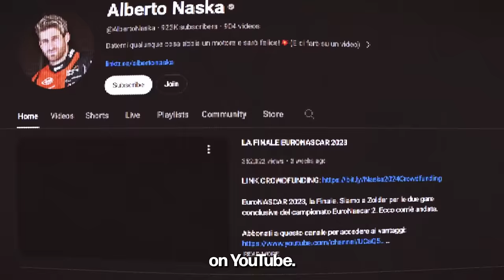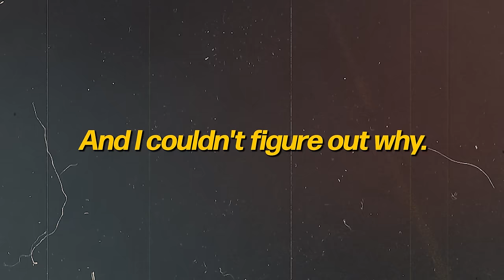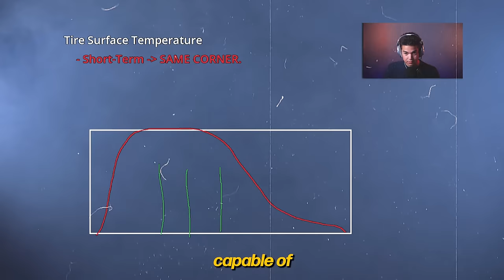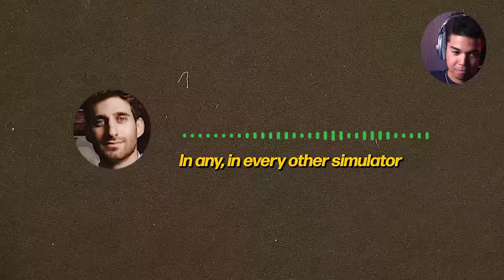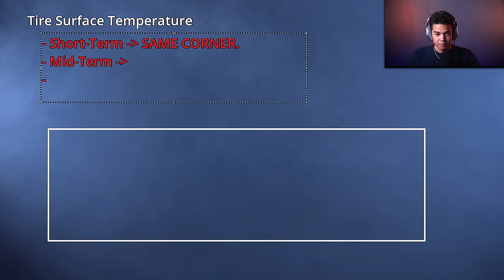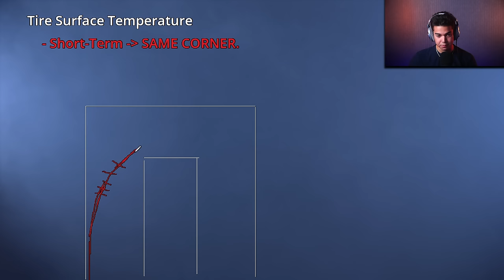I COACHED A PROFESSIONAL RACE CAR DRIVER! - Sim Racing Coaching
00:00 Intro
00:29 Alberto Naska's Message
02:59 First Contact
03:39 Onboard
05:46 iRacing's SECRET
14:54 Back on Track (crazy difference!)
23:51 Before and After COMPARISON
28:03 Driving Together
32:41 My Lap Analysis
34:13 Real Life Onboard (Naska)
36:14 Real Life Onboard (Suellio)
39:27 Naska's Injuries
40:43 The Motor Racing Checklist 2.0

Written by our top 0.1% Racing Drivers with 20,000+ hours of combined experience!

Almost 6000 drivers registered in The Motor Racing Checklist 😳

Whether you're racing in iRacing, Gran Turismo, Assetto Corsa Competizione, F1 2023, Rennsport, RaceRoom Experience, rFactor 2, or even real life, my goal is to help you become a faster driver.

As a professional sim racing coach since 2019, I have accumulated over 2100 hours of coaching experience. From total beginners to top-tier world championship drivers and even real-life Formula 1 engineers, I've coached drivers at all levels.

Connect with fellow racers, ask questions, and learn from their experiences. Join us on Discord:

EXTRA RACING TECHNIQUE CONTENT: Watch my BEST online coaching sessions, updated weekly!